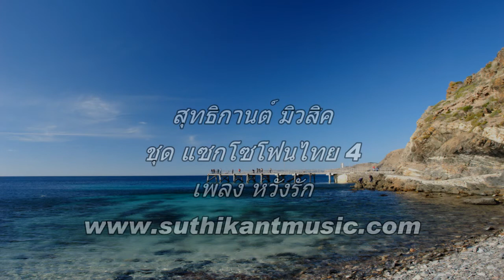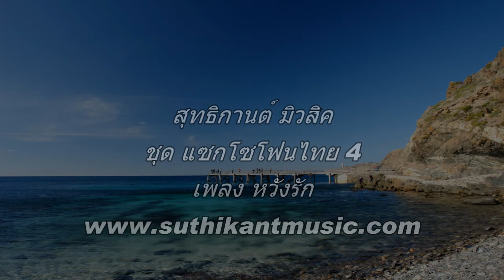บรรเลงเพลง หวังรัก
ผมถามใครใคร ว่าทำอย่างไรจึงจะมีคู่
เขาบอกไม่รู้ มันอยู่ ที่บุญกรรมทำมาก่อน
ถ้าถึงเวลาคู่มาไม่ต้องอ้อนวอน
อย่าได้เร่งร้อน บุญก่อนไม่มี คู่ก็ไม่มา
ด้วยเหตุฉะนี้ ผมคงมีกรรม ทำมาไว้แต่ปางก่อน
ย้อนมาทำโทษ ให้หมดสิ้นเวรใช้บาป
ทุกวันฉันเหมือนโดนสาป  ให้หาบความทุกข์สองบ่า
หนักแสนหนัก ชีวิตลำบากนักหนา
แต่ฉันจะไม่บ่นว่า ถ้ามีคนรักสักคน
ด้วยเหงาเศร้าจิต ความคิดของฉันลอยเลื่อน
จินตนาสร้างเพื่อน ให้มาเยี่ยมเยือนในฝัน
ก็พอสุขใจไปได้วันวัน